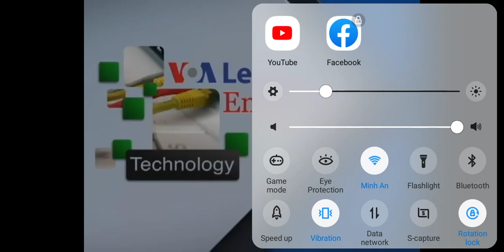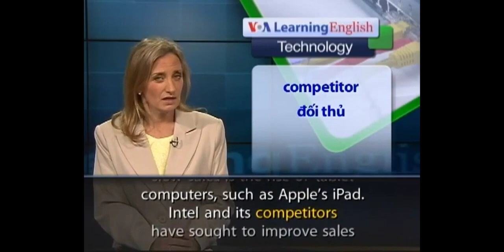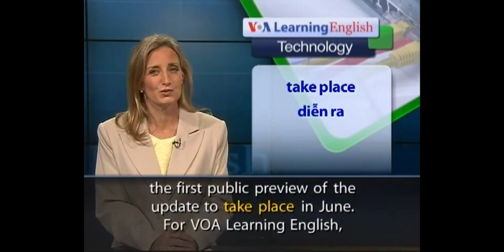July 25, 2021